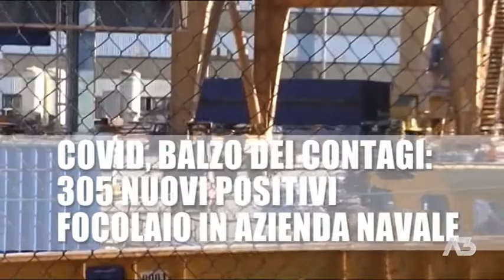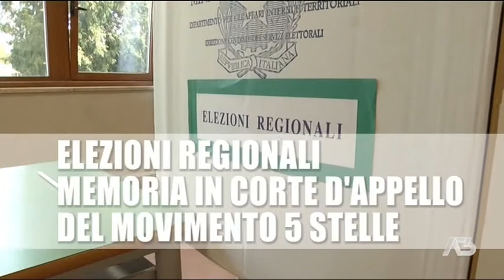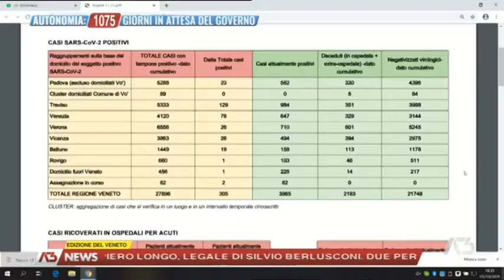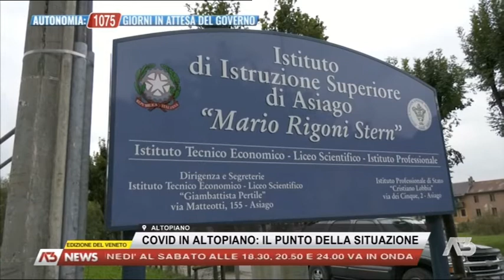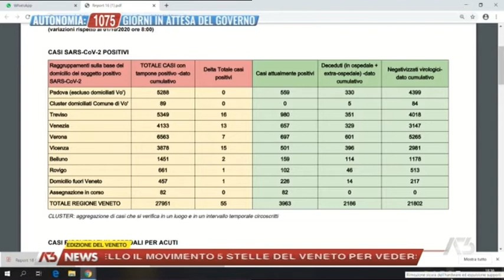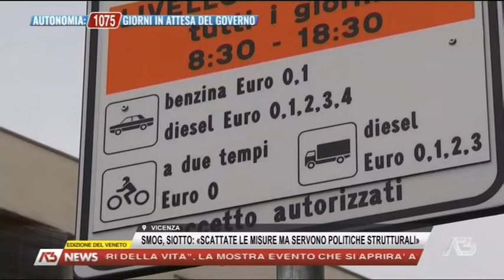A3 NEWS VENETO - 01-10-2020 18:28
A3 NEWS VENETO - 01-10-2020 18:28 - Segui Antenna Tre anche sul digitale terrestre! Visita il sito -- Tutti i diritti riservati